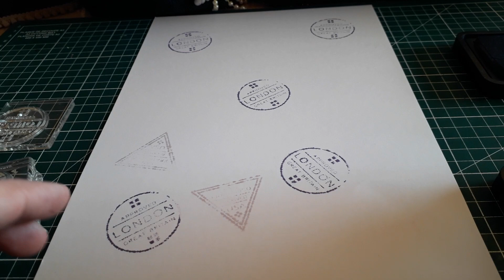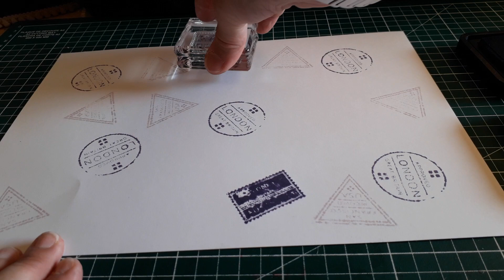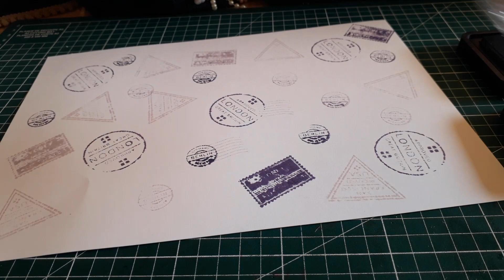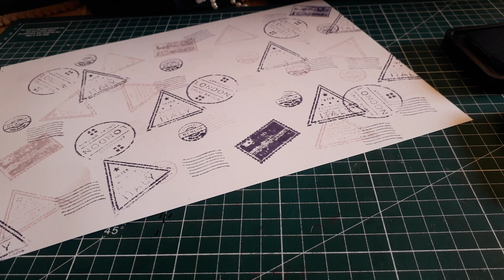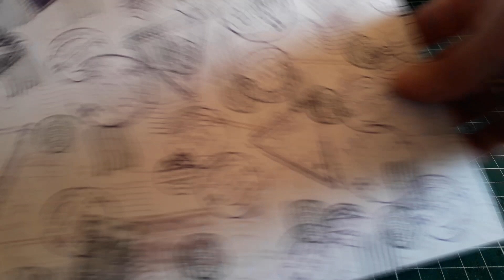Tutos faciles 100% action (1 fond, 1 atc, 1 ats et 1 mémorydex)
Aujourd hui une vidéo, 4 tutos, de   créations faciles avec quasiment 100% de produits action.

Dites moi, laquelle de ces 4 créas vous aimeriez avoir dans votre bal, dans votre commentaire, formulé bien sur😉 pas juste j aimerai si ou ça. Et dans quelques jours je tirerai au sort 1 gagnant🥂

Bon visionnage.